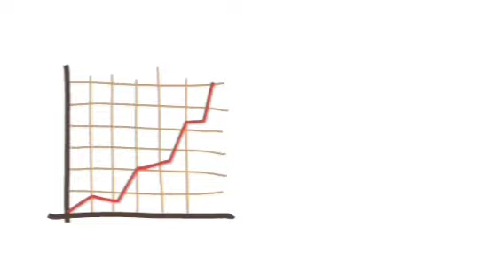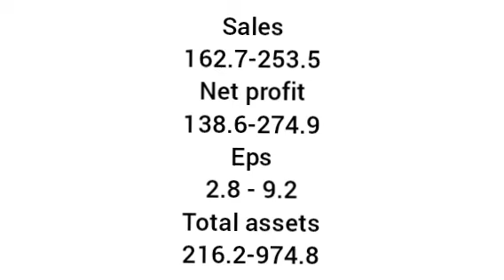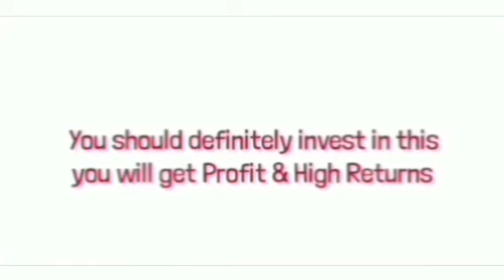₹5.25 मे मिल रहा है kesar का Penny Stock